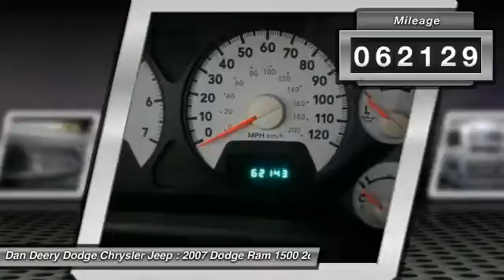2007 Dodge Ram 1500 Waterloo Iowa DT19314B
2007 Dodge Ram 1500 SLT - $19463

LOCAL TRADE!, 4X4!, BIG HORN !!, HEMI !!, TOW PACKAGE !!, REMOTE START !!, And ANTI-SPIN !!. There's no substitute for a Dodge! If you've been yearning to get your hands on just the right 2007 Dodge Ram 1500, well stop your search right here. This is the perfect truck that is certain to fit your needs. J.D. Power and Associates gave the 2007 Ram 1500 4.5 out of 5 Power Circles for Overall Initial Quality Design. This wonderful Dodge is one of the most sought after used vehicles on the market because it NEVER lets owners down. New Car Test Drive called it ...smooth and refined...the cabs are comfortable and convenient, among the roomiest in their respective classes...